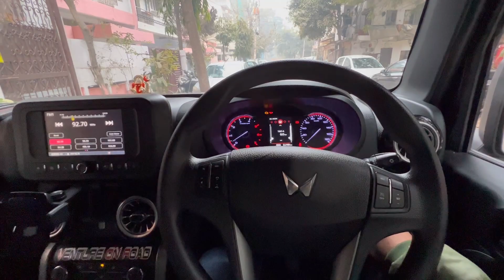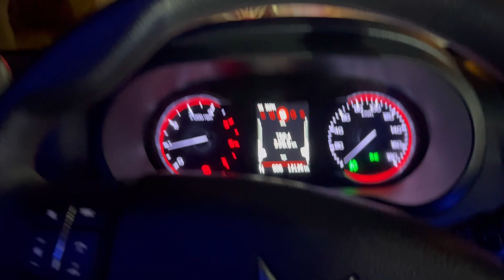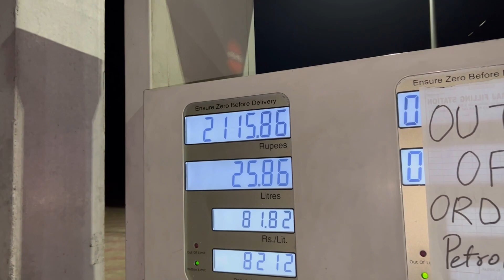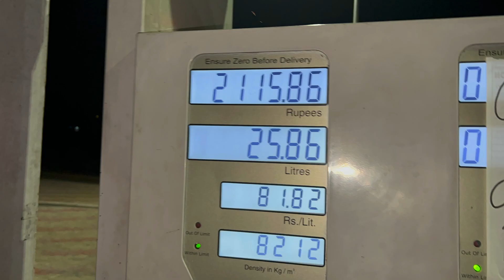1ST THAR IN INDIA @Sahil 3388 Vlogs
Hi dude!

Welcome to the new session of the 'Venture On Road', my effort to travel with you and to guide you for the trip to the best destinations of the world one-by-one.

@Shabbu Vlogs @Dr Mani @Dr Shivani chaudhary @Dr Tahira Naqvi @Shahrukh Ali @Piyush Singh Vlogs @Mitwa Sehrawat @Ask Ashu @Akshay Tyagi 2.0

Gears that I use :
Go Pro Hero 9 Black Combo
Canon 50 mm lens
Micro Phone Road
Mono Pod Stick Stand for DSLR